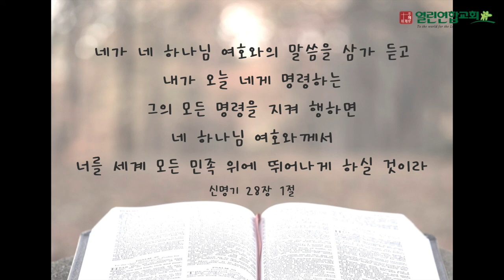말레이시아 열린연합교회 2022년 10월30일 신명기 28장1절 성경암송